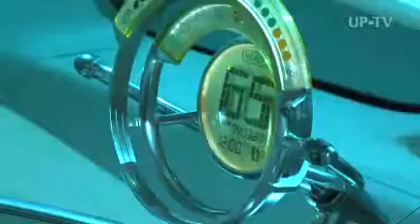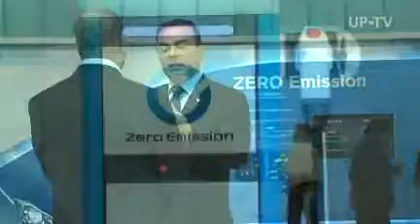Tokyo Motor Show: Concept Cars